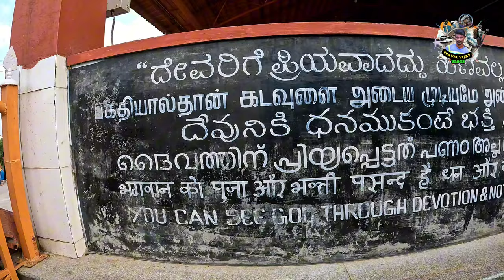🔥பிரம்மாண்டமான முருகன் கோவில்👑Murugan Temple 👑Shrungagiri Sri Shanmukha Temple 👑 Bangalore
Instagram.com/travel_with.me_vijay

Six Face tamil history:
ஆறுபடைவீடு (முருகனின் ஆறு இருப்பிடங்கள்) என்பது தென்னிந்தியாவின் தமிழ்நாடு மாநிலத்தில் அமைந்துள்ள சிவபெருமானின் மகனான இந்து கடவுளான முருகனின் ஆறு கோயில்கள் ஆகும். முருகன், கார்த்திகேயன், ஸ்கந்தன், வடிவேலன், சுப்ரமணியன், முருகன் எனப் பல்வேறு பெயர்களில் பல கோவில்களில் அழைக்கப்படுகிறார். முருகப்பெருமான் முதன்மையாக இலங்கையில், இந்தியா முழுவதிலும், மொரிஷியஸ், பிலிப்பைன்ஸ், இந்தோனேசியா, மலேசியா மற்றும் சிங்கப்பூர் போன்ற பகுதிகளில் வழிபடப்படுகிறார். இந்தியாவிலும் இலங்கையில் உள்ள அவரது ஆறு மிக முக்கியமான கோவில்கள் 'அறுபடை வீடு' என்றும் அழைக்கப்படும் முருகனின் ஆறு உறைவிடங்கள் ஆகும், அதாவது ஆறு போர்க்கப்பல்கள். இந்தியாவில் உள்ள ஆறு கோயில்களும் தமிழ்நாட்டில்தான் உள்ளன. முருகப்பெருமானின் புகழ்பெற்ற ஆறு வீடுகள் (அறுபடை வீடு கோயில்கள்) வரிசையாக வரிசைப்படுத்தப்பட்டுள்ளன:

Tamilnadu Six murugan temple:
1. Thiruparankundram Murugan Temple

2. Thiruchendur Murugan Temple

3. Palani Murugan Temple

4. Swamimalai Murugan Temple 5. Thiruthani Murugan Temple

6. Pazhamudhircholai Murugan Temple

Six Face Murugan Temple Architecture:

This unique Temple is situated on a hillock which is 240' from the ground level. The total height of the temple is 123' of which the six faced Gopuram itself is 62' (including 19' up to neck). The Crystal Dome above the Gopuram has a height of 42', with 33' Diameter and 105' Circumference. The six faces of Lord Shanmukha are 6" thick concrete moulded structures.

The design of the entire temple structure is based on the very name of Lord Shanmukha, which means a 'Six Faced God'. In other words, the design of the whole Temple is based on 'Star" concept. The Sanctum (Garbha Gudi) and its outer circle (Prakara), devotees' hall, outer walls, roof design - all are 'Star' shape constructions. The Temple Gopuram structure is the six faces of Lord Shanmukha.

the design of the whole Temple is based on 'Star" concept. The Sanctum (Garbha Gudi) and its outer circle (Prakara), devotees' hall, outer walls, roof design - all are 'Star' shape constructions. The Temple Gopuram structure is the six faces of Lord Shanmukha.

Shrungagiri Murugan temple in Bangalore..
Shrungagiri Sri shanmukha Temple in Bangalore